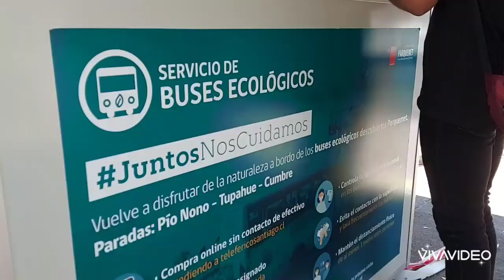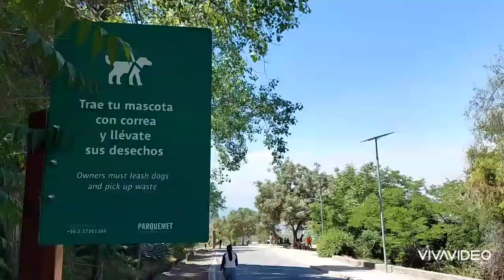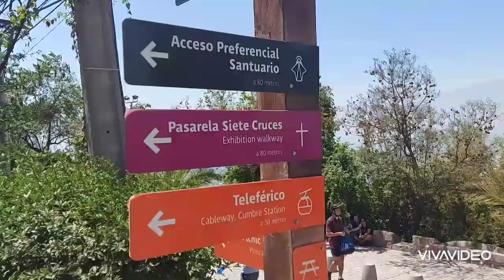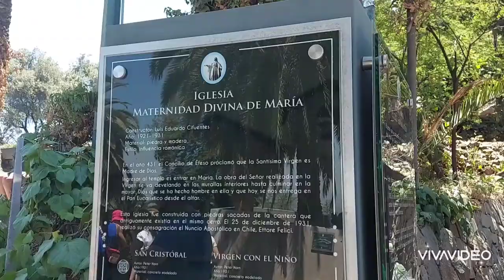Cerro San Cristóbal en Santiago de Chile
Hoy quiero mostrarles el Cerro San Cristóbal un lugar muy lindo de la ciudad de Santiago de Chile. Espero que disfruten tanto como yo de este paseo!